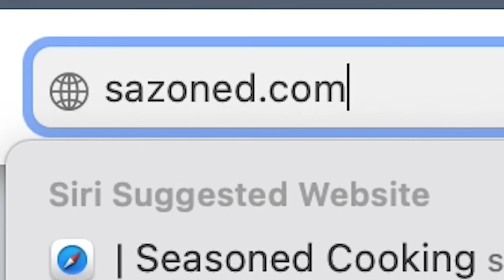LIVE Mixology Class w/DJ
Live Cocktail making & DJ Music live streaming!  We're going old school with 90's classics music & party-favorite cocktails of the 90's.  Chef Sazon will demonstrate 3 cocktail recipes, while DJ Mario streams live music sets throughout the night.  Make cocktails along with us - full recipes below!

Craft Cocktails on deck:
* Lemon Drop Shots - a variation of the classic Lemon Drop cocktail and favorite shot of the 1990's.

* Sour Apple Martini - became popular in late 1990s and early 2000s by the TV show "Sex and the City".  Carrie Bradshaw ordered an Appletini & proclaimed it as her new favorite drink.

* Thug Passion - aka Tupac's drink, is made with Alizé Red Passion liqueur and sparkling wine.  The name "Thug Passion" comes from Tupac's description of the drink as a combination of "the hard and the soft".

RECIPES
Lemon Drop Shot:
1 1/2 oz vodka
1/2 oz triple sec
1 oz fresh lemon juice
Sugar
Instructions: Wet the rim of a shot glass and dip it in sugar to coat. Combine the vodka, triple sec, and lemon juice in a shaker with ice. Shake well and strain into the sugar-rimmed shot glass.

Sour Apple Martini:
2 oz vodka
1 oz sour apple liqueur
1/2 oz lemon juice
Apple slice for garnish
Instructions: Combine the vodka, sour apple liqueur, and lemon juice in a shaker with ice. Shake well and strain into a chilled martini glass. Garnish with an apple slice.

Thug Passion:
2 oz Alizé Red Passion liqueur--
1 oz hennessy --2oz
Champagne or sparkling wine
Instructions: Combine the Alizé Red Passion liqueur and pineapple juice in a shaker with ice. Shake well and strain into a champagne flute. Top with champagne or sparkling wine and serve.